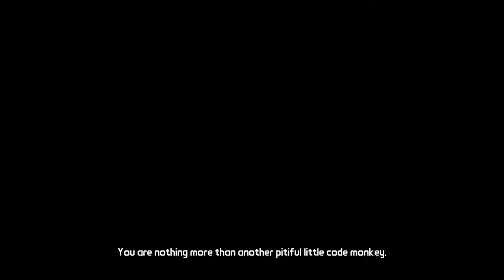Tales From The Borderlands: Ep 1 - Part 5